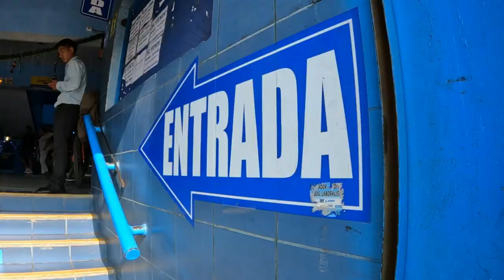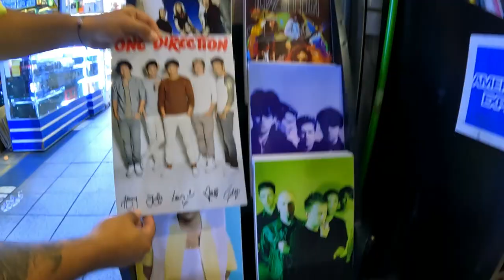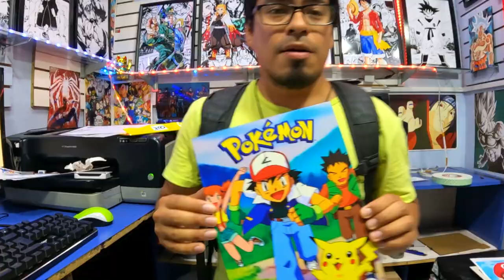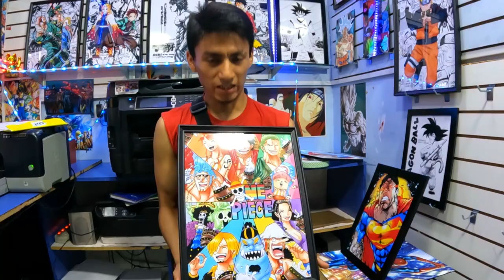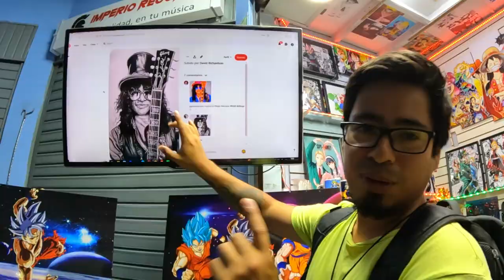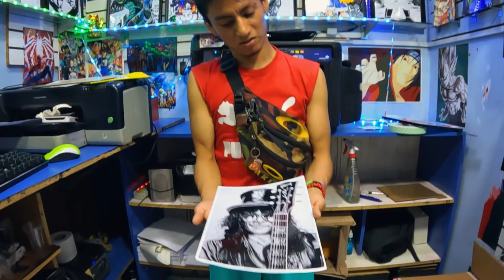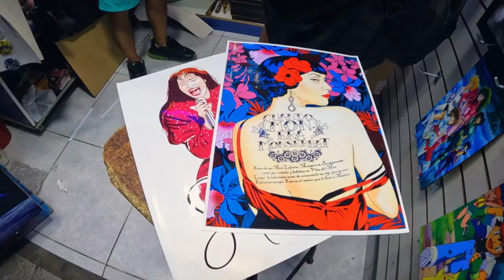Cuadros personalizados en el C.C POLVOS AZULES🔥| Centro de Lima!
Esta vez queria compartiles algunos points donde hago mis cuadros para mi cuarto o donde tu desees ponerlos. Puedes encontrarlos en el C.C polvos azules!

✅Sígueme para más rutas!

🎥📽️Un agradecimiento especial a Melisa Saavedra

Y no va shel!!!